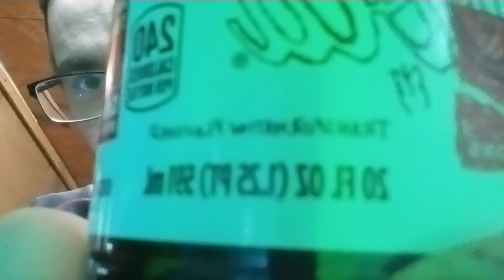Coke Move Taste Test